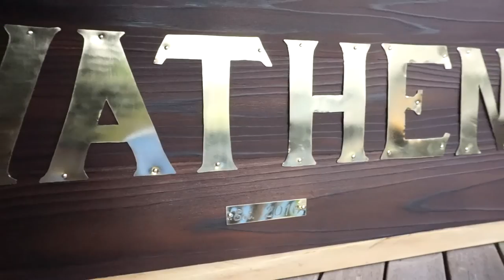A Wathen Wedding Sign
Congratulations Tyler and Sarah! I hope you enjoy your sign.

I made this sign using cedar and brass from the local big box store. I hope this video shows how easy it is to make something with basic tools and inspires you to get outside and create something with your hands.

Some of the techniques used are from watching YouTube videos from all of the great makers. Notably, Jimmy Diresta for the band saw techniques and Mr. Chickadee for the video work.